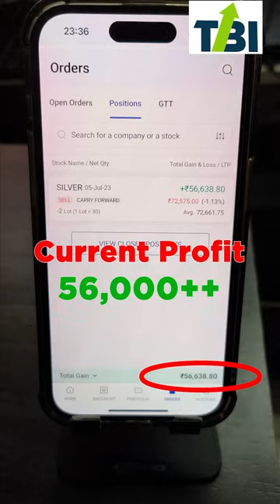Entering trades is like a real battle – if you want to win it, you need to call in 🔴 9272000111 🔴